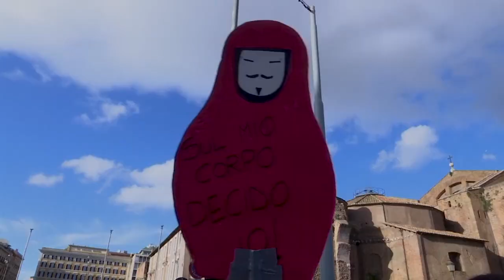Violenza di genere: cortei di protesta a Roma e a Istanbul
Donne: da Roma a Istanbul, non si fermano i cortei contro la violenza di genere. I numeri del fenomeno sono in aumento